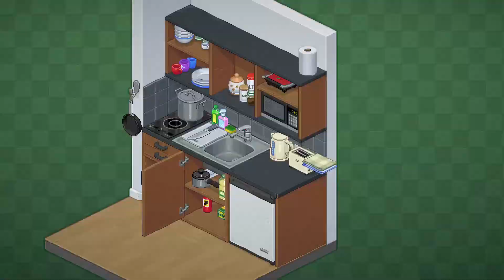【Unpacking】 2004年，我要自己煮?慘了😓 (2)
關於此遊戲
《Unpacking》是一款體驗在日常生活情境下將物品從箱中取出，並擺放至新家的禪派益智遊戲。方塊益智解謎與家居裝潢要素兼具的本作中，你受邀打造一個舒適滿意的居住空間，同時探索即將在此處展開的生活樣貌。在八次搬家過程中，你將有機會親近了解某個素未謀面的角色，以及發現一段前所未聞的故事。